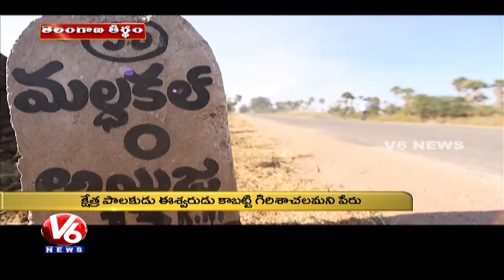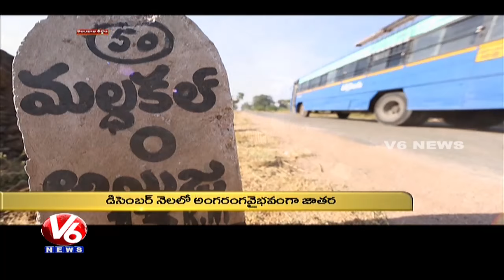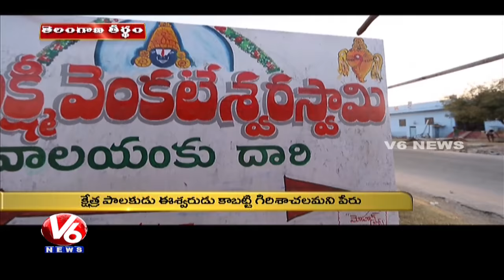Special Story On Maldakal Sri Swayambu Lakshmi Venkateshwara Swamy Temple | V6 Telangana Theertham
In today's Telangana Theertham, watch special story on Maldakal Sri Swayambu Lakshmi Venkateshwara Swamy Temple. The village is located 18 km from the Gadwal Taluk. This village is very famous for Lord Timmappa Temple, a famous temple in Mahabbobnagar dist. It belongs to The lord Venkateswara. The local people calls the lord as Maldkal Timmappa. He is famous god in around villages. Every year the people celebrates Maldkal Timmappa Jathara (Tirunala) on December Pournami.